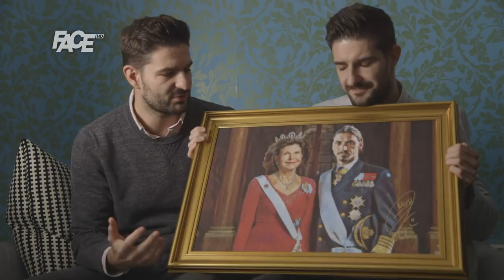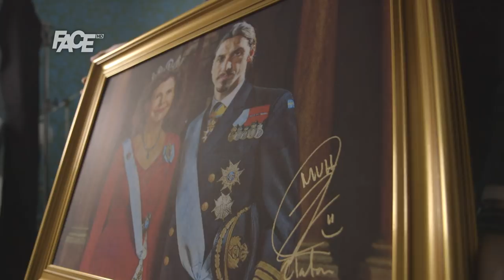Idemo dalje: Ko su braća Omanović koja su Zlatana proglasili za kralja?